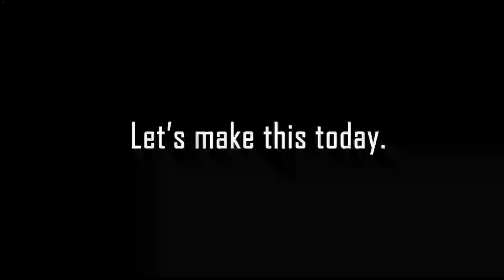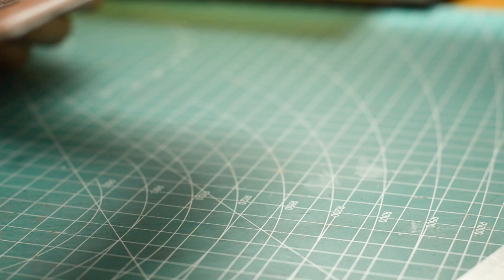[ Leather craft ] Making photo frame (2022)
***YOUR SUBSCRIPTION, COMMENTS, AND LIKES ARE THE BIGGEST SUPPORT FOR MY CHANNEL***

Leather and Reinforcement:
1mm suede
0.6mm webtex
0.6mm Salamander

Glue:
Leather glue
Intercom 1816B

Tools&others
Thread: 0.35mm
Edge: Fenice mix
Punch: 10mm&1mm
Chisel: 3mm French chisels
10mm eyelet*4